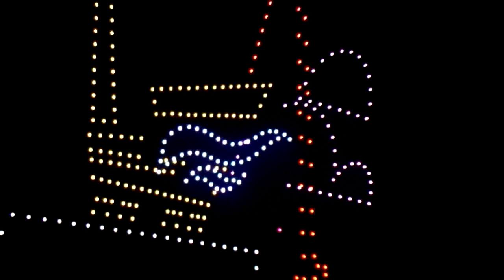A Brief encounter with the Drone Light Show at Tropicana WSM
I have added this because for some reasom it was not shown in the previous video.